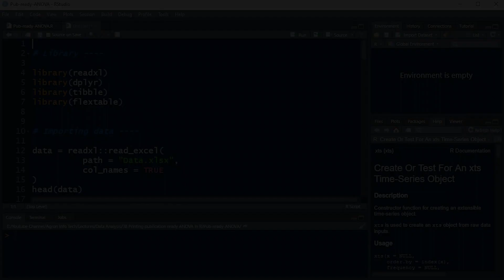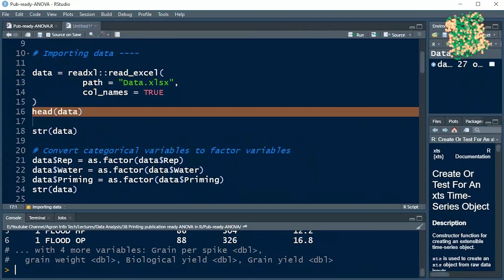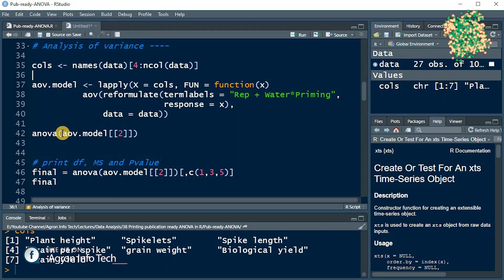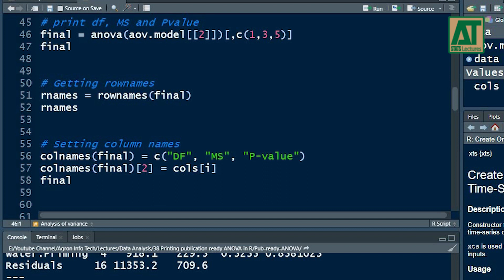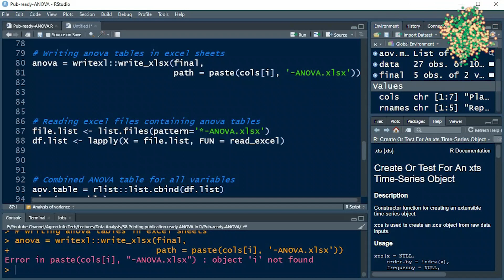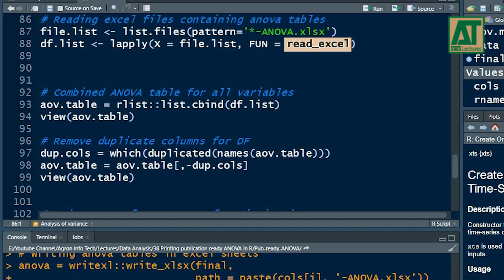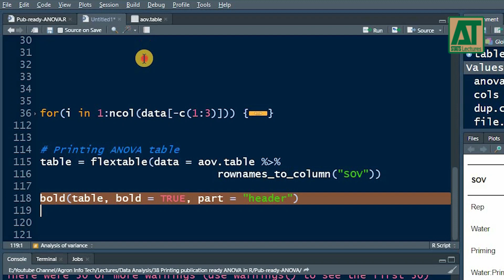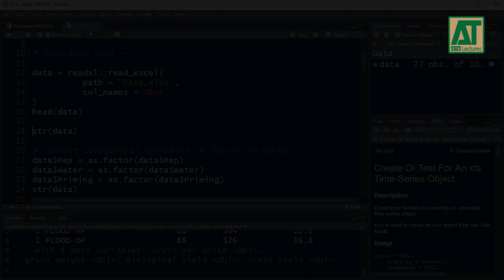Publication ready ANOVA table in R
Here, we shall learn how to create a publication-ready ANOVA table within a few simple steps. You will be able to export this table in MS Word, PDF, and HTML documents. None of the statistical software can generate such tables without advanced knowledge of the corresponding programming language. This will help researchers to quickly create ANOVA tables while saving time by eliminating the need to manually input each command. This has a significant benefit over typical manual procedures for computation and table display, which are not only time-consuming but also prone to errors.

Get connected with us on